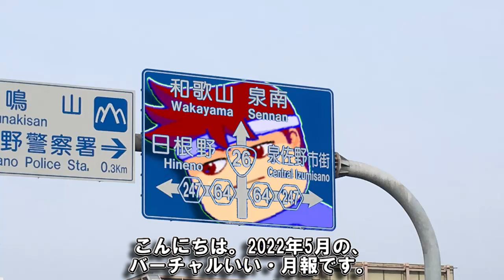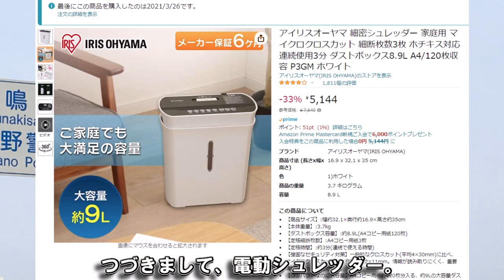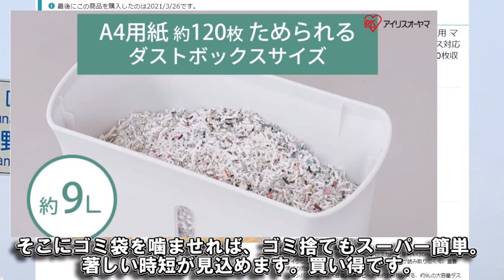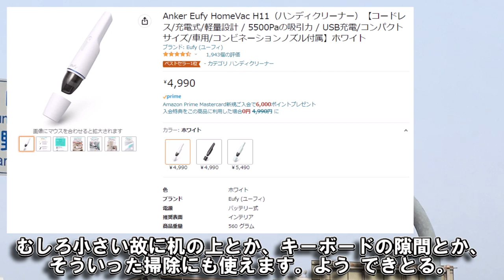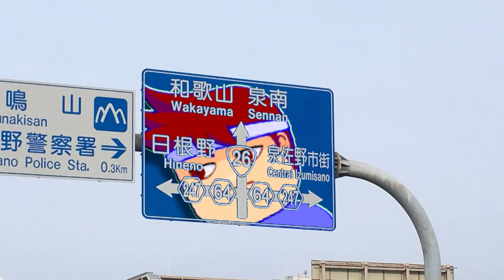ぼくたち家電だいすきバーチャルいいゲーマー編。【バーチャルいいゲーマー】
除湿機

シュレッダー